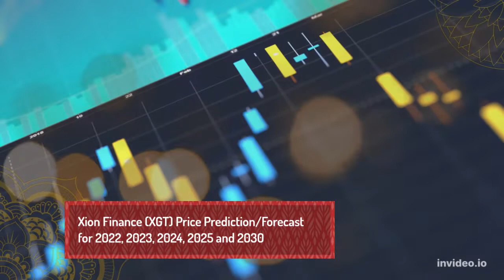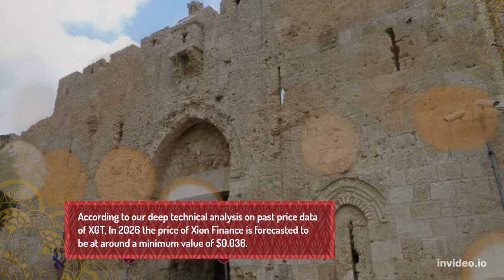Xion Finance Price Prediction 2022, 2025, 2030 XGT Price Forecast Cryptocurrency Price Prediction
Xion Finance Past Price Analysis
According to the latest data gathered, the current price of Xion Finance is $0.007 and XGT is currently ranked 2219 in the entire crypto ecosystem.
The circulation supply of Xion Finance is 9,960,845 with a marketcap of $71,755.
With an increase in its trading volume and market cap, the Xion Finance's price has shown a good increase of 11.93% in the last 24 hours.
From last 7 days the XGT was in good upward trend and increased by 33.68%.
Xion Finance has shown very strong potential lately and this could a be good opportunity to dig right in and invest.
Xion Finance (XGT) Price Prediction/Forecast for 2022, 2023, 2024, 2025 and 2030
Xion Finance Price Prediction 2022
Xion Finance price is forecast to reach a lowest possible level of $0.008 in 2022.
As per our findings, the XGT price could reach a maximum possible level of $0.009 with the average forecast price of $0.008.
Xion Finance Price Prediction 2023
The price of Xion Finance is predicted to reach at a minimum value of $0.011 in 2023.
 The Xion Finance price could reach a maximum value of $0.014 with the average trading price of $0.012 throughout 2023.
XGT Price Forecast for 2024
The price of Xion Finance is predicted to reach at a minimum value of $0.017 in 2024.
The Xion Finance price could reach a maximum value of $0.020 with the average trading price of $0.018 throughout 2024.
Xion Finance (XGT) Price Prediction 2025
The price of 1 Xion Finance is expected to reach at a minimum level of $0.025 in 2025.
 The XGT price can reach a maximum level of $0.030 with the average price of $0.026 throughout 2025.
Xion Finance Price Prediction 2026
According to our deep technical analysis on past price data of XGT, In 2026 the price of Xion Finance is forecasted to be at around a minimum value of $0.036.
The Xion Finance price value can reach a maximum of $0.043 with the average trading value of $0.037 in USD.
Xion Finance Price Prediction 2027
The price of Xion Finance is predicted to reach at a minimum level of $0.050 in 2027.
The Xion Finance price can reach a maximum level of $0.062 with the average price of $0.052 throughout 2027.
Xion Finance (XGT) Price Prediction 2028
According to our deep technical analysis on past price data of XGT, In 2028 the price of Xion Finance is predicted to reach at a minimum level of $0.071.
The XGT price can reach a maximum level of $0.087 with the average trading price of $0.073.
Xion Finance Price Forecast 2029
As per the forecast price and technical analysis, In 2029 the price of Xion Finance is predicted to reach at a minimum level of $0.10.
 The XGT price can reach a maximum level of $0.12 with the average trading price of $0.11.
Xion Finance (XGT) Price Prediction 2030
Xion Finance price is forecast to reach a lowest possible level of $0.16 in 2030.
As per our findings, the XGT price could reach a maximum possible level of $0.18 with the average forecast price of $0.16.
Xion Finance Price Prediction 2031
As per the forecast and technical analysis, In 2031 the price of Xion Finance is expected to reach at a minimum price value of $0.23.
The XGT price can reach a maximum price value of $0.28 with the average value of $0.24.